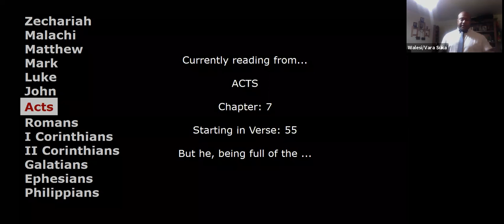2.9.2020 - Br Wals - Acts 6 & 7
2.9.2020 - Br Wals - Acts 6 & 7